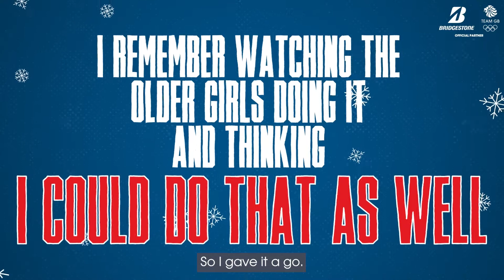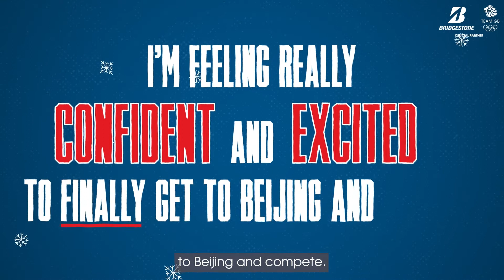Katie Ormerod | Snow & Tell presented by Bridgestone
Olympic heartbreak for Katie Ormerod four years ago. It's been some journey for her to Beijing 2022.

Snow & Tell, presented by Bridgestone.

Team GB is the Great Britain and Northern Ireland Olympic Team run by the British Olympic Association. Follow Team GB on the road to the Beijing 2022 Olympic Winter Games: